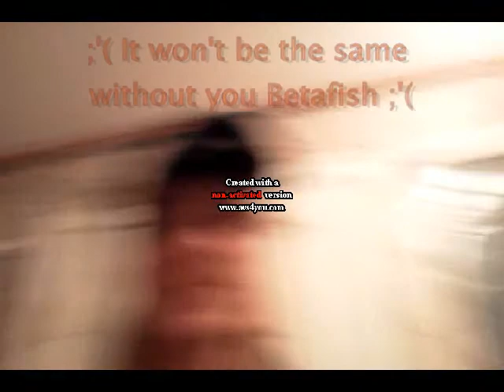BetafishFuneralShowcase11 14 12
For today's video showcase entry you get a sad situation that I woke up to because my pet betafish died.  Tune in tomorrow for an all new showcase entry.